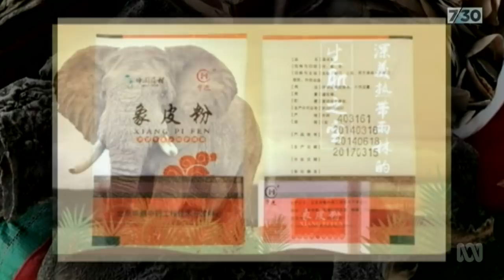Elephant poachers target the gentle giants for their skin | 7.30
The Asian elephant is one of the world's most majestic animals.

But now these gentle giants face a threat that could wipe them out completely - poachers who want their skin.

It's a threat far more dangerous than the ivory trade.

Southeast Asia correspondent Liam Cochrane reports from Myanmar.

Warning: This story contains images of elephants some viewers may find upsetting.